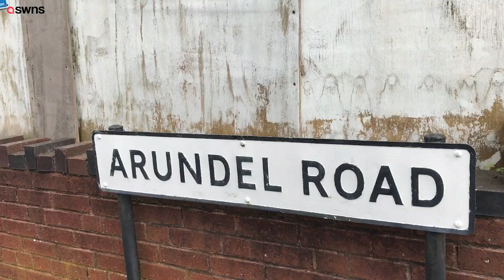Homeowner demolishes “monster mansion” but still faces court for mess left behind | SWNS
A homeowner has finally demolished a "monster mansion" he built without planning permission - but still faces legal action for the mess left behind which neighbours say looks even worse.

Gurwinder Singh sparked anger when he knocked down his modest semi-detached house and replaced it with a four-bedroom property in Willenhall, West Mids.

He was ordered to tear down the half-built £300,000 home by Walsall Council in 2020 following almost 100 complaints from fuming neighbours.

Residents complained the building work had made their "lives hell" and others described the "eyesore" as "like a Travelodge in the middle of a housing estate".

Delivery driver Mr Singh, 43, appealed to the council's Planning Inspectorate but they dismissed the appeal and ordered him to bulldoze the property by April 7.

The dad-of-two has since demolished the illegal build - but left behind piles of rubble rubbish and building materials, which he has failed to tidy up.

He now faces possible court action for failing to comply with the enforcement notice following the four year row.

Locals living in the area say the mess left behind by Mr Singh has left the residential estate looking like "a construction site in the middle of Birmingham".

Grandfather-of-four Cliff Stevenson, 84, a retired mechanic, lives opposite the house and branded it 'an appalling eyesore'.

He said: "We've got the house knocked down finally but now the problem is all the mess and these great big boards he has erected.

"It also causes a problem for the traffic because it blocks people's view on the corner - it's really quite dangerous.

"I live opposite so have to look at it every single day and it's an appalling eyesore. It has been a nightmare for everyone living on the estate.

"The gentleman has never spoken to us about it, the only time you would see him was when building work was going on, which was disruptive enough.

"It was left half built and kids would jump over the fences and go and play in there. It's just been a building site really.

"We'll get there eventually hopefully but it seems like it's never-ending. It has just been terrible."

Another resident, who wished to remain anonymous, said: "We can't believe this saga is still going on - it's a joke and been a living hell.

"The house is now gone, thank goodness, but it looks just as bad, if not worse, due to the mess he has left behind.

"Our road looks like a construction site in the middle of Birmingham at the moment. It needs sorting out because it's beyond a joke now."

A third local, who did not want to be named, added: "The council should never have let it get to the size it did in the first place.

"It was enormous and looked ridiculous. Now there's building materials strewn around the place and the site needs clearing.

"He was also told to repair the damage he has caused to his neighbours' house too, but this hasn't been done.

"I think he just believed he could do whatever he wanted as it was his land and he's been a bit ignorant.

"He wants to rebuild it again. It's going to have cost them a fortune by the time he's built two houses."

Tory councillor Stacie Elson said Mr Singh the council were now looking to prosecute Mr Singh because the deadline had passed.

She added: "I know the council is now taking legal advice whether to now prosecute him for failing to comply with the enforcement notice.

"If he has actively breached the notice then he could be prosecuted as the site should have been cleared up by now as the deadline has passed.

"He has complied with the demolition order but he has not cleared the site.

“An enforcement officer has been down there to take photos and these will now be submitted to our legal services department who will advise the next steps."

A Walsall Council spokesperson said: “The council is monitoring the situation to ensure all actions in the enforcement notice are complied with.”